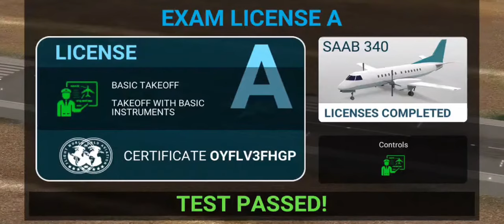SAAB 340 Exam License A - Basic Takeoff - Airline Commander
Airline Commander - A real flight experience
video just for entertainment and it just happen on a video game.
the video created from gameplay of a video game with editing etc. and i hope you enjoy it

This game available on play store so you can download and play it.